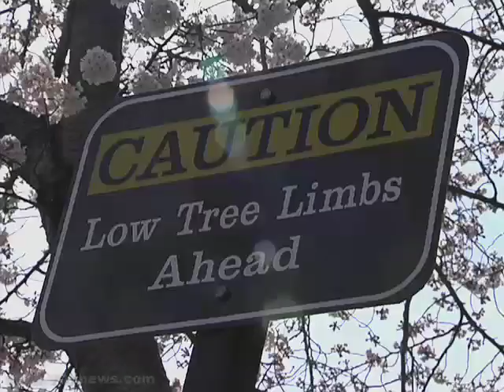Cherry Blossoms in Full Bloom in Washington, DC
It is that time of year again in the U.S. capital, when young, old, rich and poor gather at the city's Tidal Basin to enjoy the blooming cherry blossom trees. Almost 100 years ago, the mayor of Tokyo gave the city three thousand cherry trees. And ever since then, each spring, in good times and bad, their beauty have soothed the soul of people who travel from across the country and the world to enjoy their fleeting beauty. VOA sent photographer Mike Kornely and his camera to the Tidal Basin and here is his video postcard.